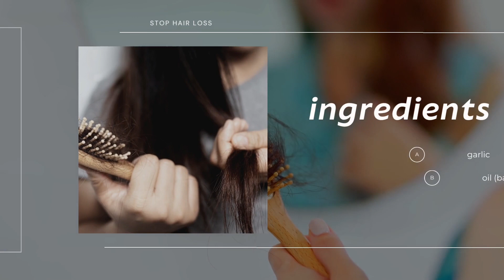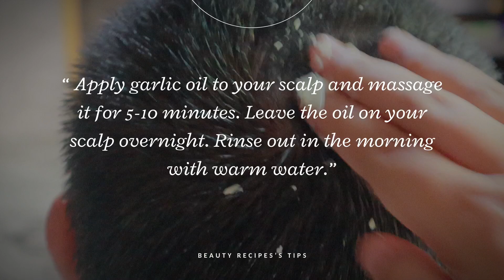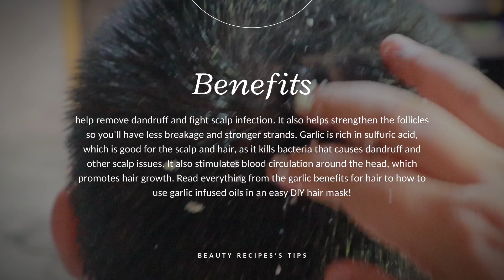Grandma's SECRET Recipe for Hair growth in 30 days Garlic & hair oil treatment